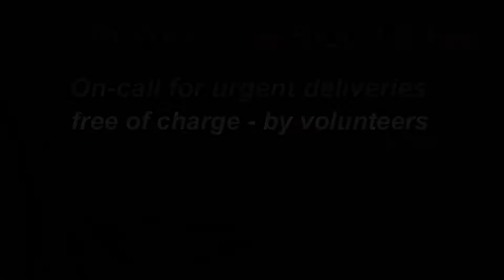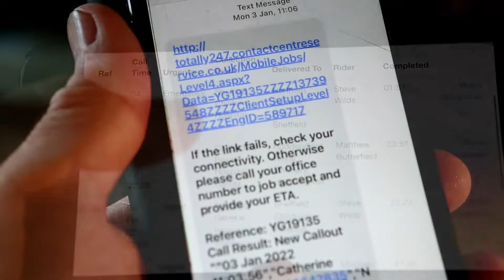South Yorkshire Blood Bikes introduction video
New for 2022 here is the latest South Yorkshire Blood Bikes intrduction video.